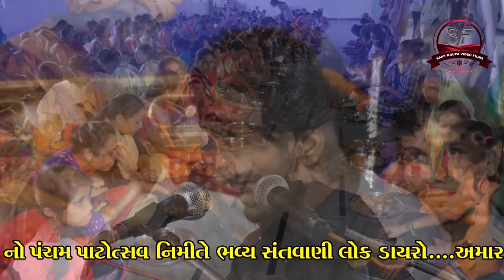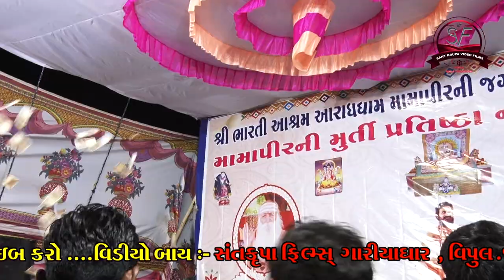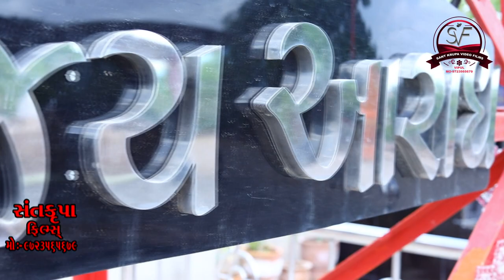Pareshdan Gadhavi | Supar Hit Dayro | પરેશદાન ગઢવી | સુપર હિટ ડાયરો Santkrupa Films | Live Dayro2023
શ્રી ભારતી આશ્રમ આરાધ ધામ મામાપીર ની જગ્યા

મહંત શ્રી અવધેશાનંદ ભારતીજી મહારાજ

  આશ્રમ માં ચાલતી સેવાકીયી  પ્રવુતિ

અન્નક્ષેત્ર। .ગૌવશાળા. દુખિયાની સેવા।. ભજન ને .ભોજન...મૂંગા પ્રાણી ની સેવા. પક્ષીની ચણ

અવશ્ય એક વાર પધારો આરાધ ધામ

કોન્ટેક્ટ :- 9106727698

મુ  :- સુખપર - વાવડી
તાલુકો  :- ગારિયાધાર
જીલો :- ભાવનગર